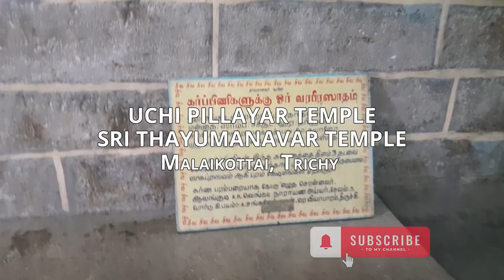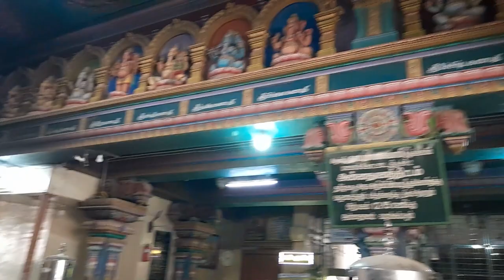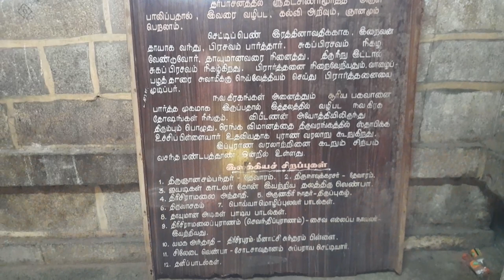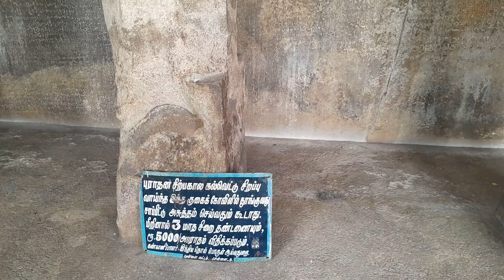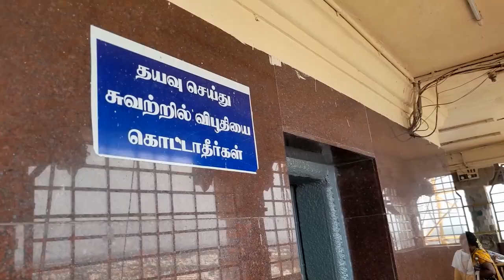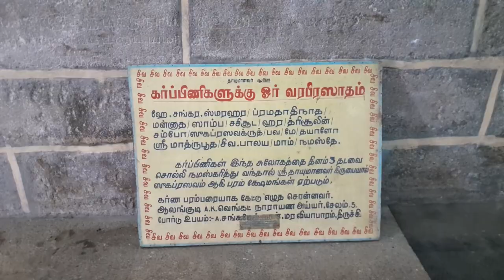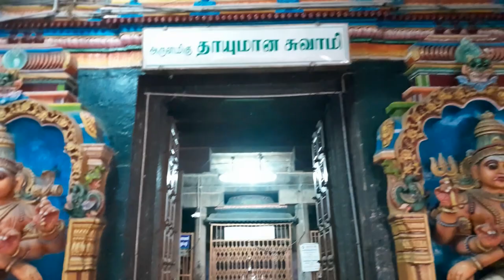Uchi Pillayar Temple & Sri Thayumanavar Temple - Malaikottai, Trichy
Thayumanavar (Shiva); Manikka Vinayagar (Ganesha); Uchi Pillayar (Ganesha), Mattuvar Kuzhalammai(Parvathi)

உச்சிப்பிள்ளையார் கோயில் (Ucchi Pillayar Temple) தென்னிந்திய மாநிலமான தமிழகத்தின் திருச்சி நகரத்தில் உள்ள பிள்ளையார் கோயில் ஆகும். 3 பில்லியன் ஆண்டுகள் பழமை வாய்ந்த பாறையின் உச்சியில் இந்த கோயில் அமைந்துள்ளதால் உச்சிப்பிள்ளையார் கோயில் என்று இதற்கு பெயர் வந்தது. (இப்பாறைக்கு மலைக் கோட்டை எனவும் பெயர் உண்டு.)

இக்கோயில் மலைக்கோட்டையின் உச்சியில் 273 அடி உயரத்தில் உள்ளது. பிள்ளையார் சன்னதியை அடைய தரையில் இருந்து 437 படிகளை ஏற வேண்டும். மலையின் உச்சியில் "பிள்ளையார்" உச்சிப் பிள்ளையார் கோவில் உள்ளது.
தாயுமானப் பெருமானைக் காண 258 படிகளைக் கடந்து செல்ல வேண்டும்.

Devotees are praying for Safe Baby Delivery and Welfare of Mother & Child. Offering Vastras and Vazhai Thar (Plantain fruits in full bunch) to Thayumanavar Swamy.

Rockfort, Rock-Cut Cave Temple, Rockfort Fortress